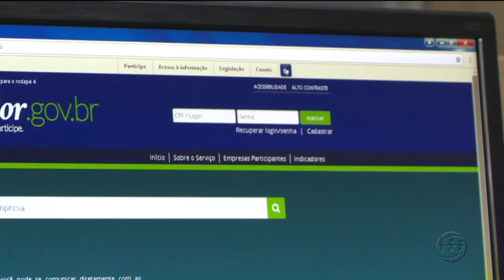MAGAZINE - 1º Bloco - 17/05/17